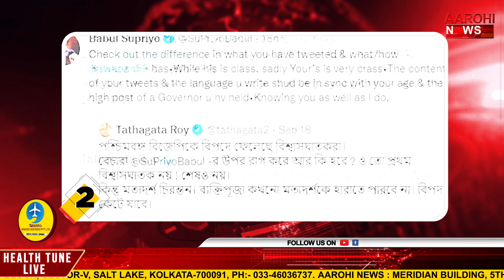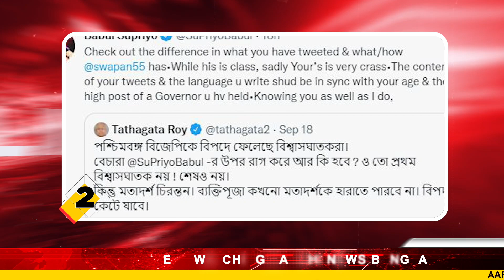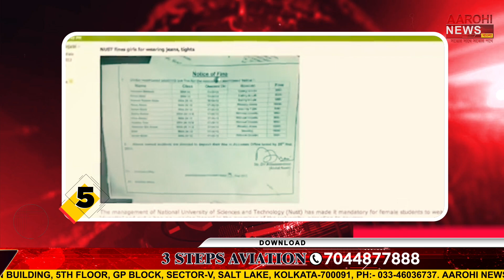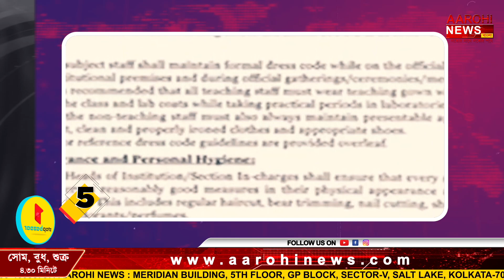দেখে নিন আগের দিনের খবরের ঝলক